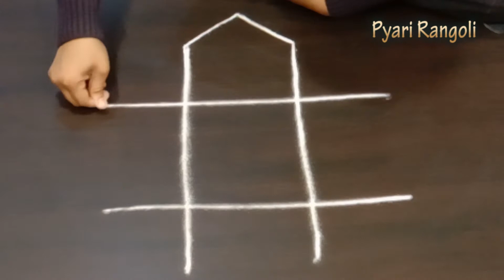Simple new year rangoli design/pongal kolam-sankranthi muggulu